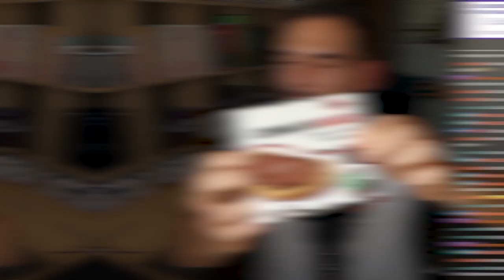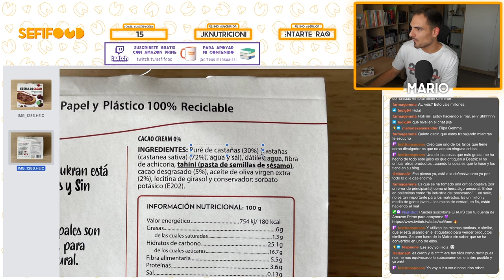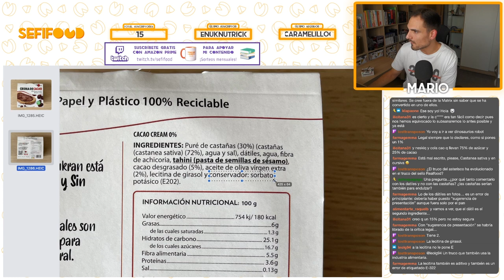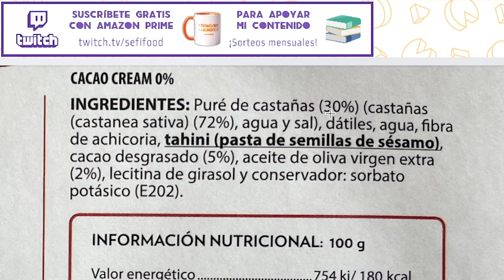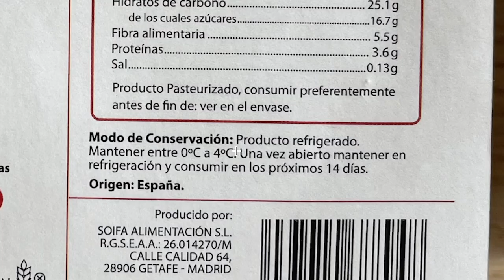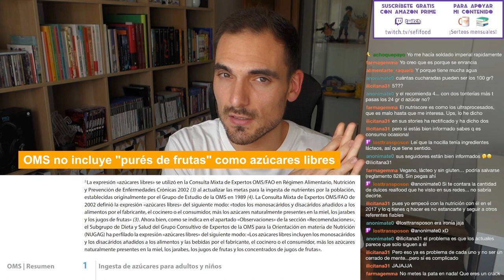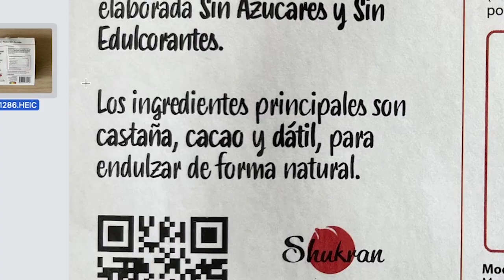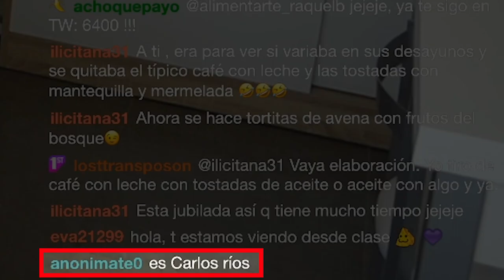CREMA DE CACAO REALFOODING de Carlos Ríos: análisis y cata por un TECNÓLOGO ALIMENTARIO | SefiFood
Ya está disponible uno de los análisis más esperados en el canal: la crema de cacao Realfooding se somete a la lupa tecnóloga. Analizamos su etiquetado, reclamos saludables y también la probamos para conocer sus características organolépticas. ¿Y tú, que opinas de este producto? ¡Te leo en comentarios!

Enlaces de interés:

► ¿La crema de cacao realfood con dátiles puede indicar "sin azúcares añadidos"? Beatriz Robles en Instagram

► El culebrón de la Nocilla realfood: Verdades y mentiras de la polémica. Mi Dieta Cojea en YouTube

► Hilo sobre la valoración del perfil nutricional del producto. Juan Revenga en Twitter

► Reglamento (CE) nº 1924/2006 del Parlamento Europeo y del Consejo, de 20 de diciembre de 2006, relativo a las declaraciones nutricionales y de propiedades saludables en los alimentos

► OMS, 2015. Ingesta de azúcares

► UK Scientific Advisory Committee on Nutrition, 2018. A definition of free sugars for the UK